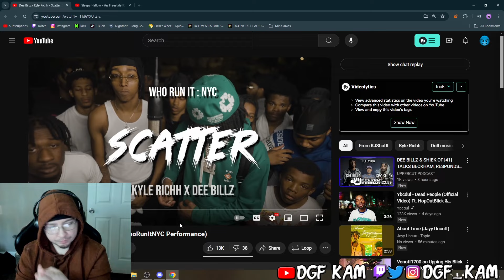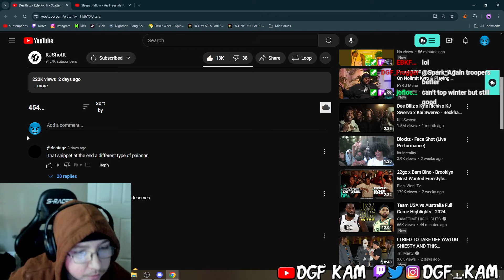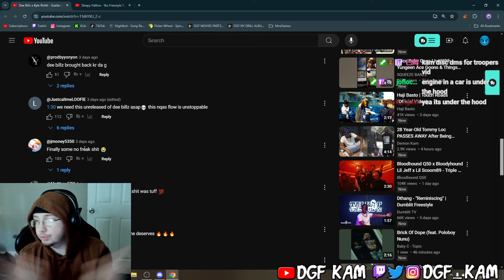DGF Kam Reacts to Dee Billz x Kyle Richh - Scatter (WhoRunItNYC Performance)